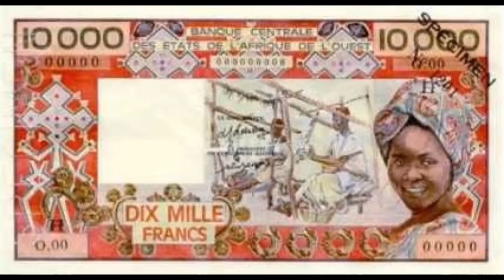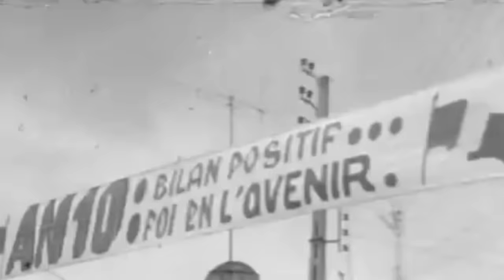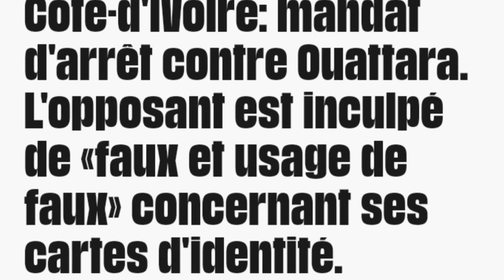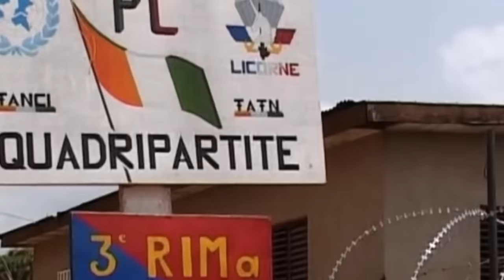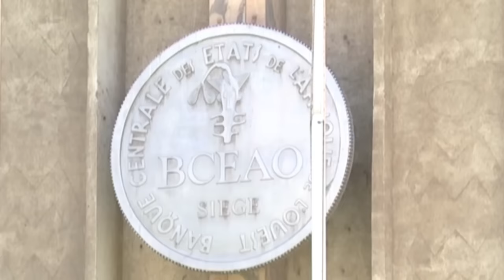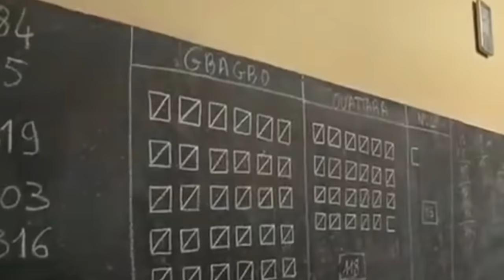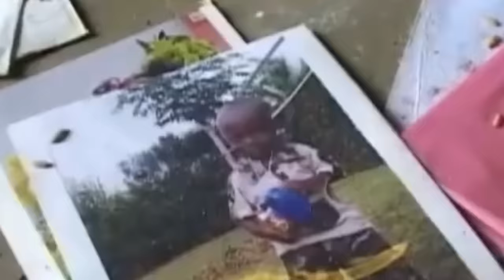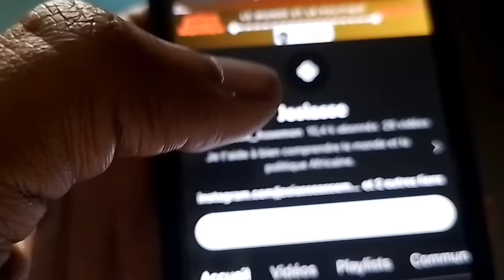L'incroyable histoire de la Côte d’Ivoire de 1960 à nos jours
Après l'obtention de l'indépendance, la Côte d’Ivoire appartenait officiellement aux ivoiriens. L'image de proue qui a portée la dénomination de "Père de la nation" est celle de Félix-Houphouët-Boigny.

Indépendant, Houphouët prend la direction du pays dès le 7 août 1960. Il va diriger le pays avec une main de fer astreignant le peuple au parti État mieux, il fera le bien et le mal aussi bien au plan national qu'à l'international. Il perd la vie le 7 décembre 1993, immédiatement remplacer par Henri Konan Bédié qui va basculer de la droite Houphouëtiste à l'extrême droite non seulement avec des discours et actions mais surtout avec un concept inédit, celui de l'ivoirité.

Il est chassé le 24 décembre 1999 par le général Robert Guéï qui lui perpétura le concept de l'ivoirité. Il sera évincer du pouvoir après les élections du 22 octobre 2000 par un certain Laurent Gbagbo qui lui sera confronter après sa prise de pouvoir à des événements très compliqué qui plongeront la Côte d’Ivoire dans une crise juste après le coup d'Etat du 18 septembre 2002 jusqu'aux élections présidentielles de 2010.

Suite au premier tour qui voit Laurent Gbagbo et son grand rival Alassane Dramane Ouattara arrivés en tête, le second tour sera lancé pour le dimanche 28 novembre 2010.
Suite à ces élections, la Côte d’Ivoire plongera dans la guerre la plus meurtrière de toute son histoire avant de se relever et remporter sa troisième CAN en 2024.

Après la lecture de ce résumé, je t'invite à regarder la vidéo pour mieux comprendre l'histoire de la Côte d’Ivoire.

Prends une feuille et un stylo et c'est parti !!!

♦️SOURCES LIVRESQUES

- Devoir de mensonge : crise à l'ivoirienne de Faustin Toha

- Abobo la guerre de Leslie Varenne

- Le roi est nu de Pascal Koffi Teha

- Onu & Dictature de Max Liniger Goumaz

♦️SOUTENIR LA CHAÎNE YOUTUBE

MOBILE MONEY : 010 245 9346

DÉPÔT BANCAIRE : Contactez moi par e-mail ou Instagram